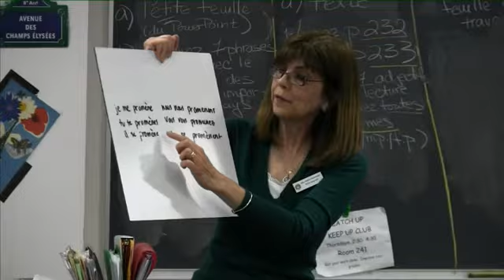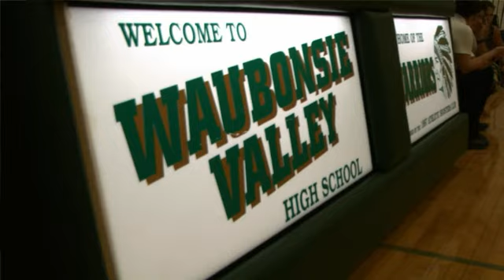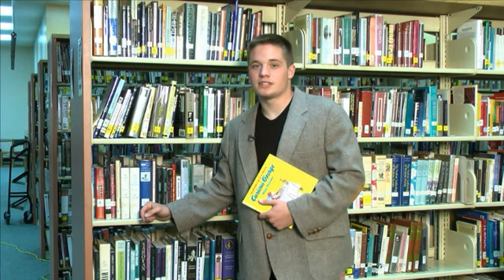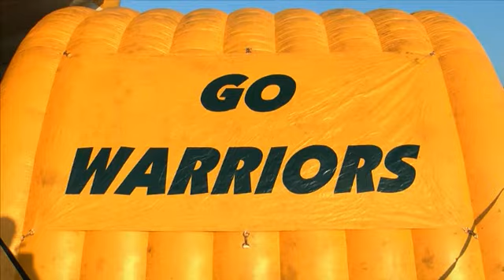Warrior Update; Episode 2; 9/27/13